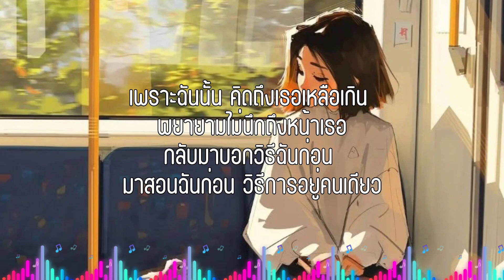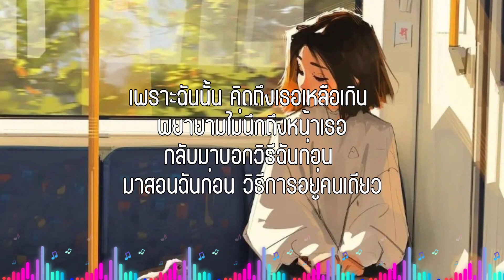เธอไม่ได้สอนให้ฉันอยู่คนเดียว - Sherry | (เนื้อเพลง)